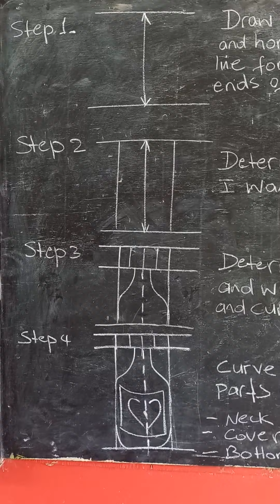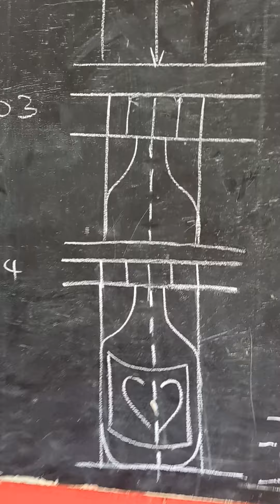Cylindrical Drawings: bottles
bottle drawing